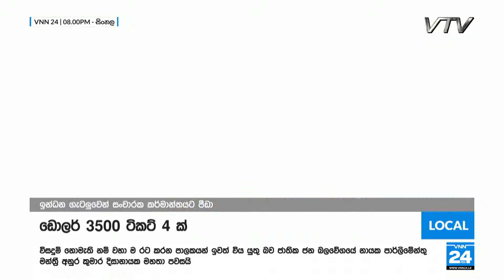මෙහෙම කළොත් සංචාරකයින් ලංකාවට එයිද? - VNN24